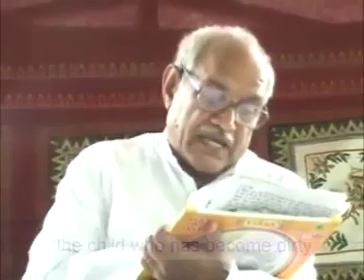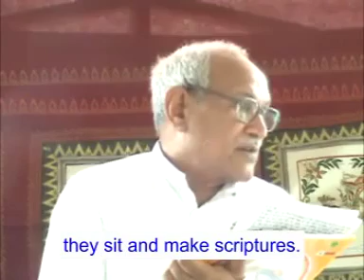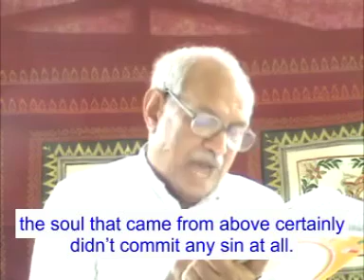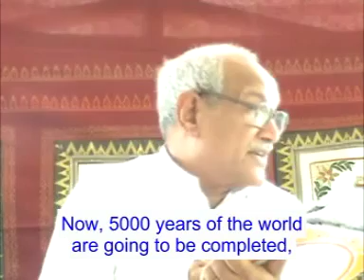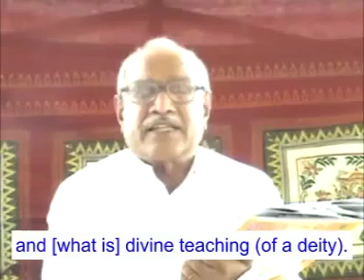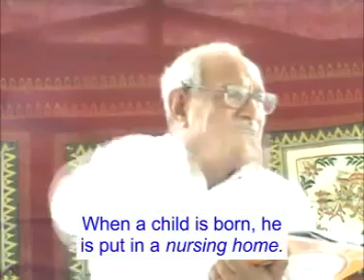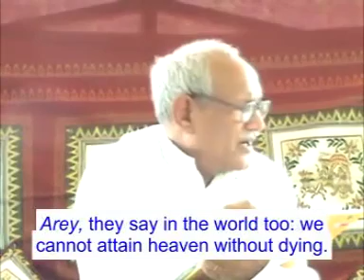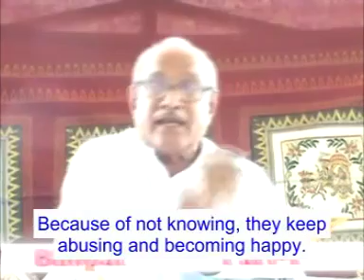English Subtitle of VCD 1111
Copyright :    AIVV